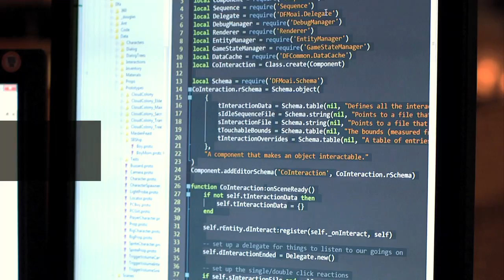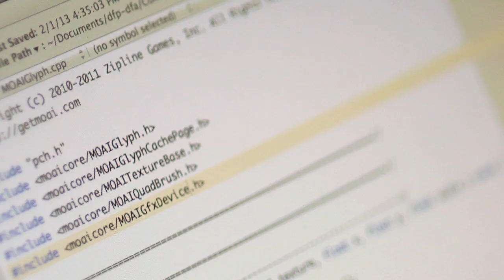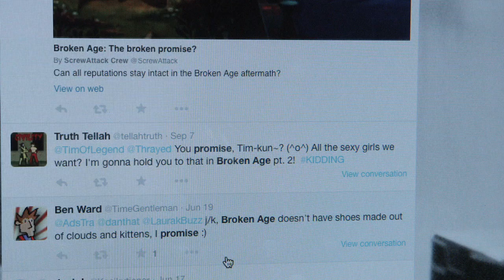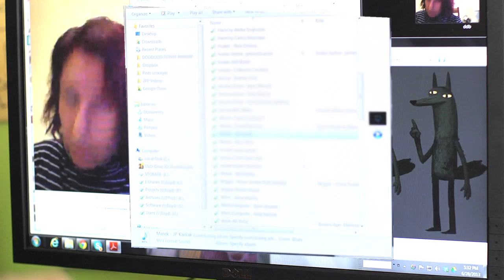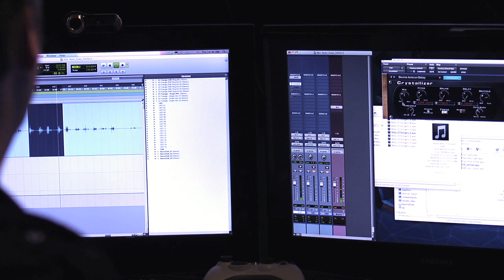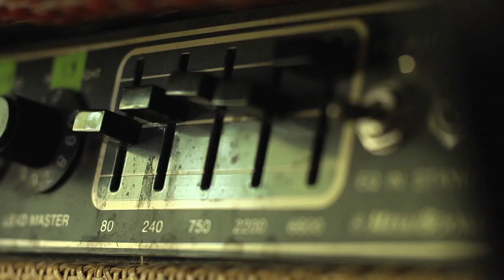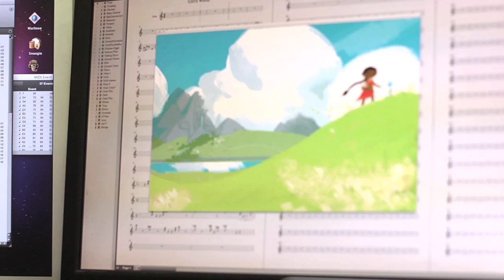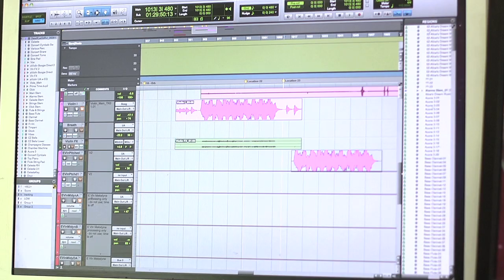Double Fine Adventure! EP11: “Ship It”